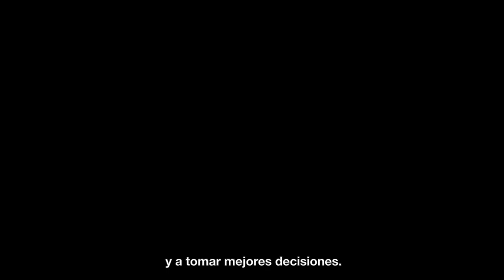PADEL LESSON - World Padel Trainers - Episode 1.2 (1ST SEASON)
Directions - How to cover the court.